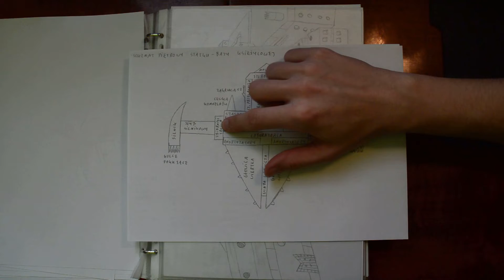Kuźnia Kapitańska - Dział wiedzy. Świat przedstawiony na mapach. Część 2.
Wracamy do przeglądania świata przedstawionego, który niektórym wyda się pusty i nudny, a dla innych będzie ciekawy i różnorodny.

Albo żadne z powyższych, bo nikt tego nie obejrzy, he he.